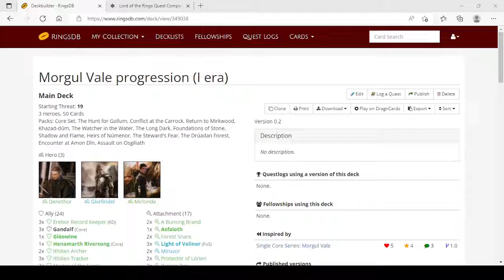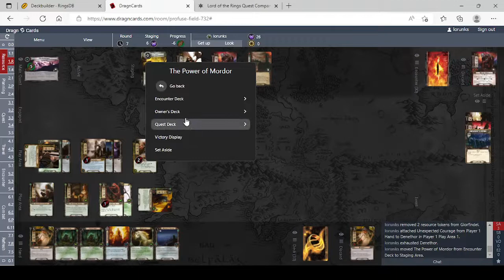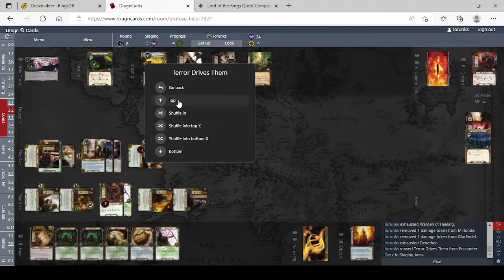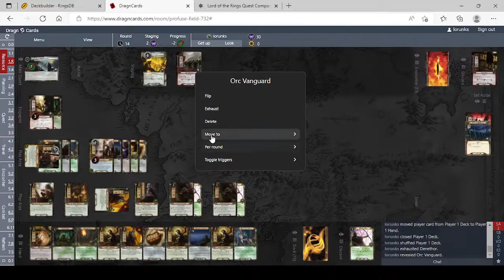La Valle di Morgul - True Solo Progression - Il Signore degli Anelli LCG Il Gioco di Carte - Run 2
Playthrough dell'Avventura The Morgul Vale - La Valle di Morgul, true solo progression (I era).